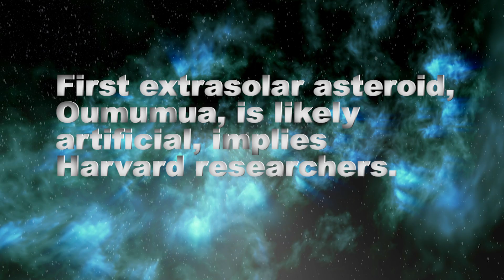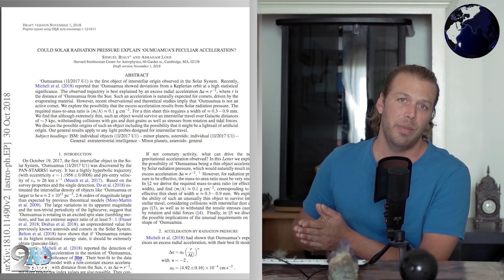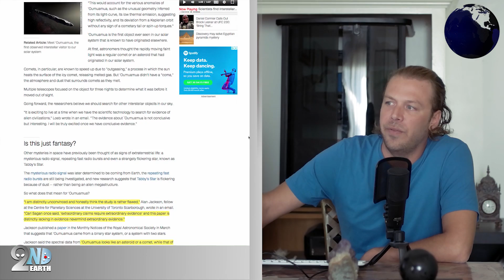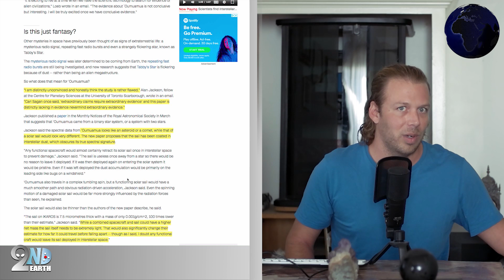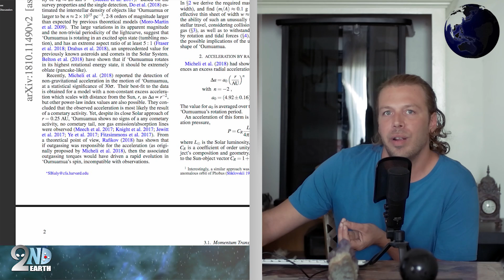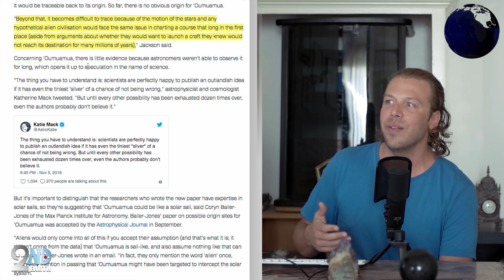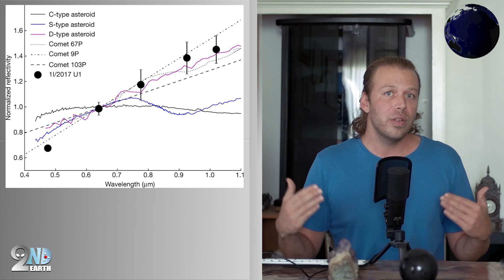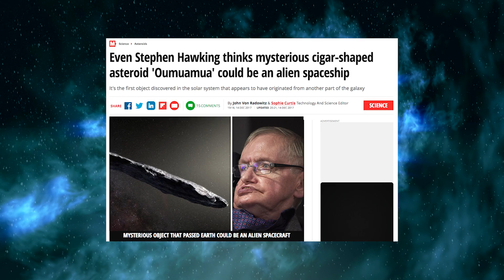Mysterious COMET OUMUAMUA is ALIEN SPACESHIP, implies Harvard scientitsts!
Is mysterious comet Oumuamua an Alien spaceship? Harvard researchers have recently published a study that seems to add fuel to this theory.  The strange comet (asteroid) is denser than any previously known object, has a shape that seems to be unique, and is also the fastest comet to ever cross our solar system. Even more impressive is the fact that Oumuamua exited the solar orbit by while accelerating, by almost two fold; this happened after the object was already hypothesized to be a possible alien ship. Surprisingly, the mysterious comet (asteroid) in questions left no comet tail, meaning there was little to no gas emissions. What happened to Oumuamua? Are there natural forces that could aptly explain the observational data?

Well, some Harvard scientists have taken it upon themselves to create a theoretical model to help explain this strange Oumumua asteroid / comet. The only thing about the study is that their hypothesis actually deals with potential extraterrestrial technology, or possibly Alien technology in discussing solar sail (a concept humans are currently working on to create near-speed-of-the-light velocities). So is Oumuamua just another example of strange and unexplained comets, or is is the first accepted evidence for Alien visitation to planet Earth?

When it comes to strange and unknown, Oumuamua ranks as one of the strangest comet body imaged so far.